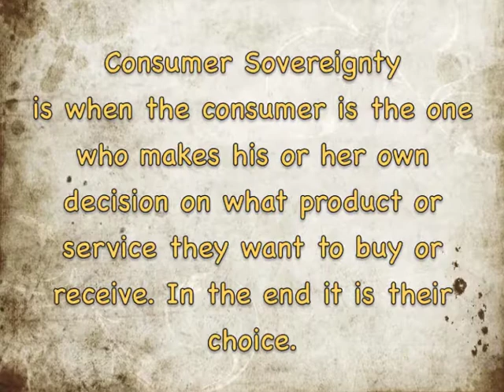economics movie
economics